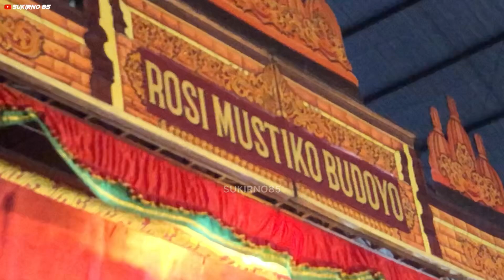POL LUCU KETOPRAK ROSI MUSTIKO BUDOYO DI DESA RAJEK GODONG GROBOGAN DI ACARA SEDEKAH BUMI 2024.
Acara ini dalam rangka sedekah bumi di desa rajek godong  grobogan yg di di meriahkan ketoprak rosi mustiko budoyo dari desa werdoyo kebonagung demak.

Di follow ya :

Facebok  : Sukirno Kamandanu
Istagram :  sukirno kamandanu

Terimakasih atas kunjunganya.